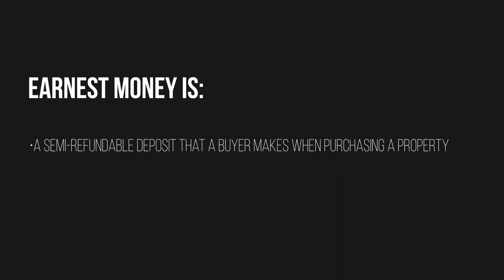Earnest Money Explained